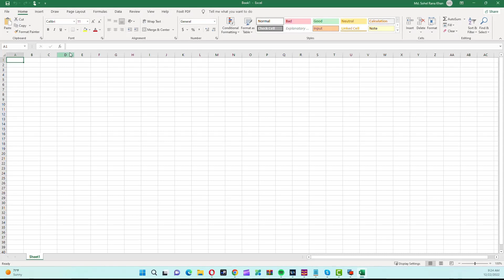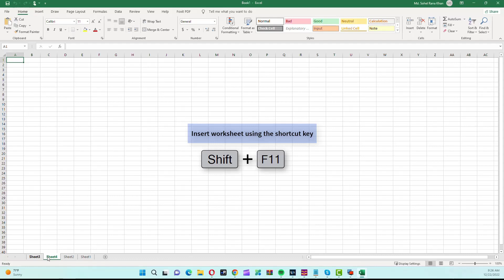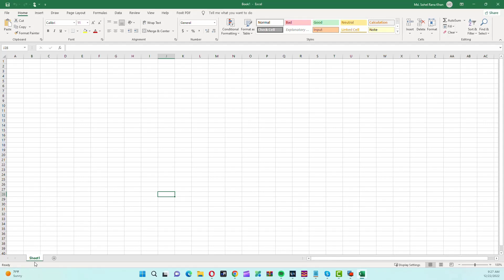Add and Delete a Worksheet in Excel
While working in Excel many times users need to add a new worksheet or delete an existing worksheet in the current workbook.

So, in this tutorial, I will show you how to add or delete a worksheet.  have some quick and simple steps mentioned below for you to add or delete a worksheet.